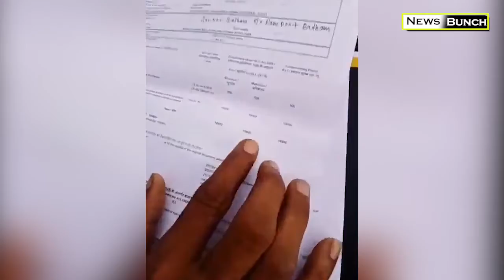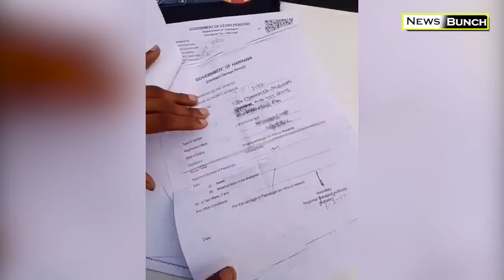BABA KA DHABHA # Noida मुझे इस challan से बचाओ Video # Help me